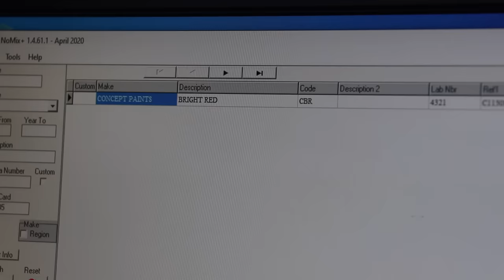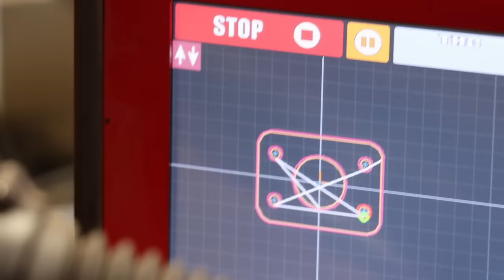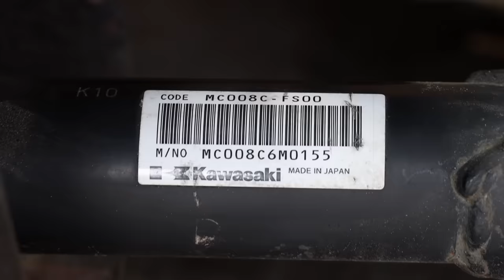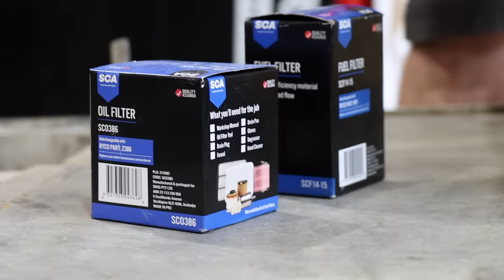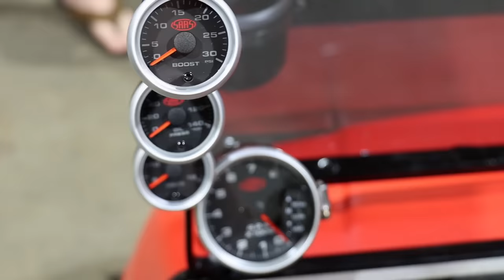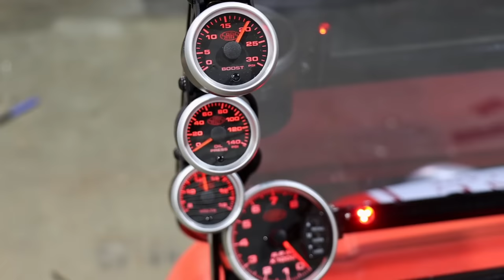Building the Ultimate Retirement Ride: A Golf Cart Fit for Racing Legends!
Supercheap Auto's Best Performing Oils Campaign is one of Australia's BIGGEST Ad's and every year they put together something VERY special.

This years Campaign is ABSOLUTELY HUGE! With Cameos from popular race car drivers and Australia's Most handsome YouTubers.

We were asked to build a racecar driver transport vehicle that can hold 6 people so we went out and bought this 2001 Club Car Golf Buggy that needed some loving and fitted it out with a bunch of goodies from Supercheap Auto.

A like & A Share goes a long way! If you like the show then your friends will too!

Still reading? You must be a Legend, Buy yourself a new shirt!

Please note: We're just a couple of Mates hanging out in the shed, There's no big production companies, fancy cameras or Scripts, We love what we do and try our best to create quality content for you to enjoy every week. Sometimes that includes a steering rack conversion, Other times it's as simple as bolting on some wheels to our daily drivers. Don't forget that working on cars isn't easy and can be dangerous. Use Ya Brain and take the necessary safety precautions whenever you're modifying your car.